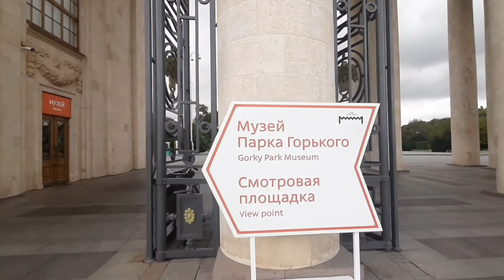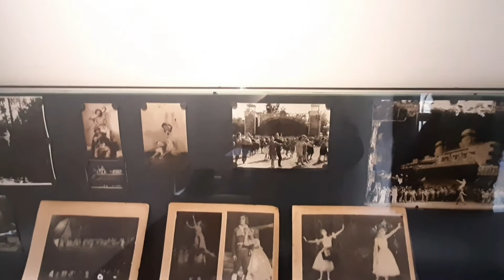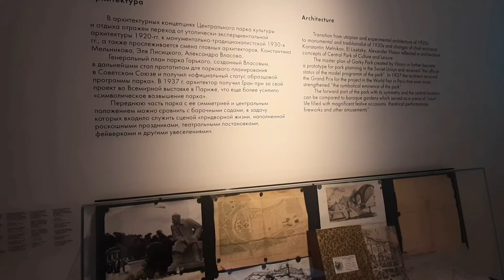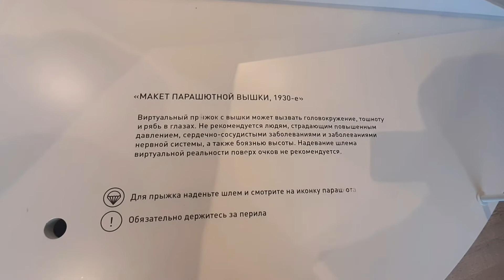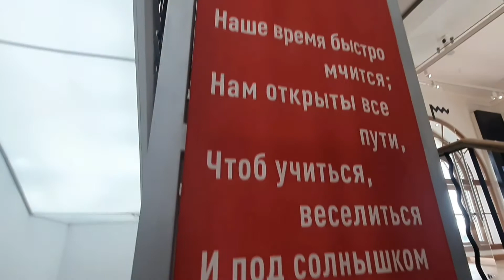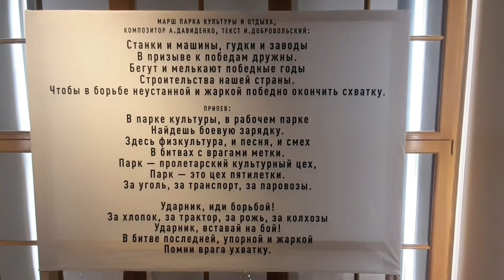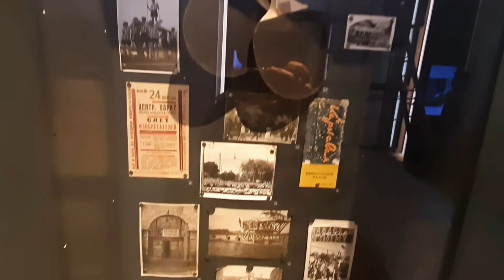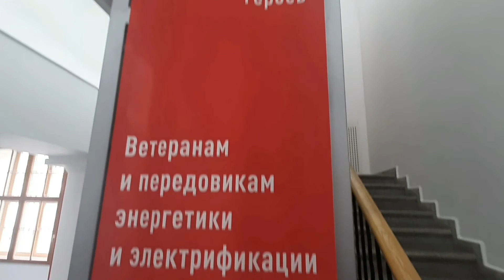Прогулки по Москве. Музейная неделя. Музей парка Горького и Смотровая площадка Парка Горького